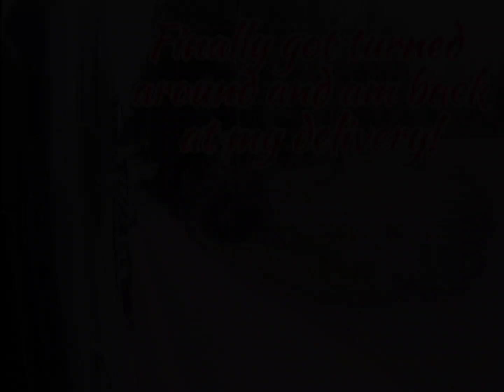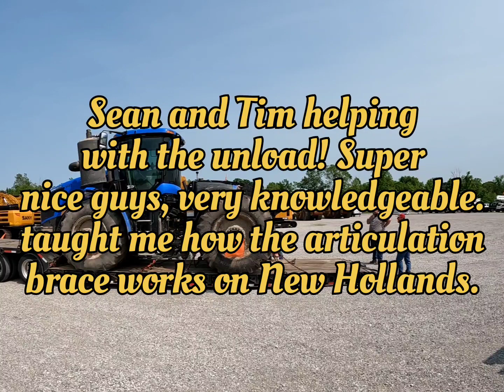Ep. 94 I missed my delivery entrance had to go 17 miles off route to turn around.